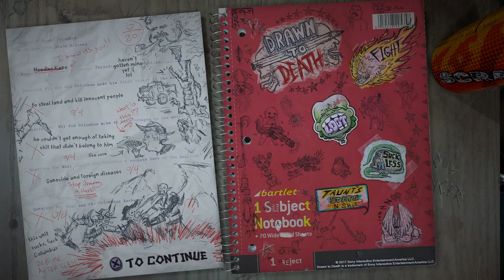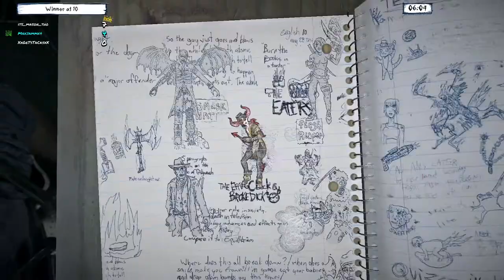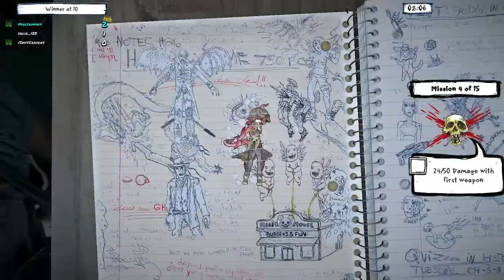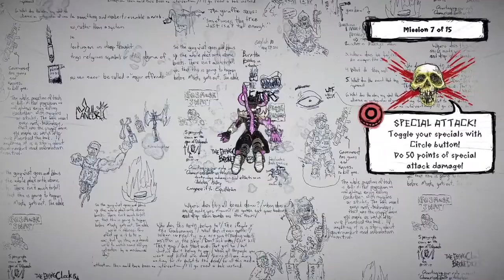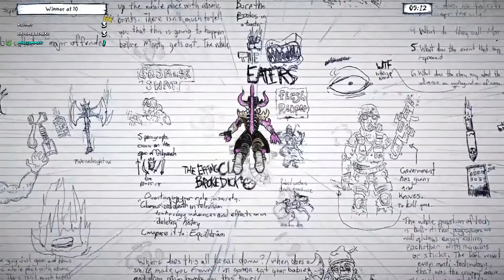This Is So Dope | Drawn To Death